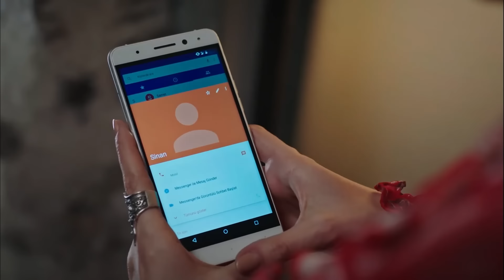فضیله خانم وبناتها قسمت 137 (Dooble Farsi)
بازیگران:
فاضله چمکیران: نازان کسال
هازان چمکیران: دنیز بایسال
عجه چمکیران: آفرا ساراچولو
حاضیم اگمن: ماهیر گونشیرای
گوزیده اگمن: گولسن تونجر
یاغیز اگمن: چاغلار ارتوغرول
سینان اگمن: آلپ ناوروز
گوکهان اگمن: تولگا گولچه
یاسمین اگمن: هازال تورسان
سلین اگمن: اجم بالتاچی

تولید: فیلم آوشار
نویسنده: سیرما یانیک
کارگردان: گوکچن اوستا